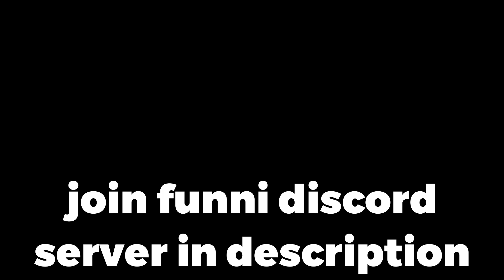getting 10k+ bounty with hitman glove | Slap Battles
hmmm yes getting 13k bounty with hitman glove in slap battles in a private server.